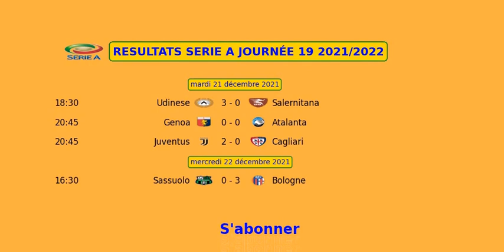RESULTATS SERIE A JOURNÉE 19 2021 2022| ligue de football italienne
Résultats des matchs de la Serie-A saison 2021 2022 Journée 19 ligue italienne de football.